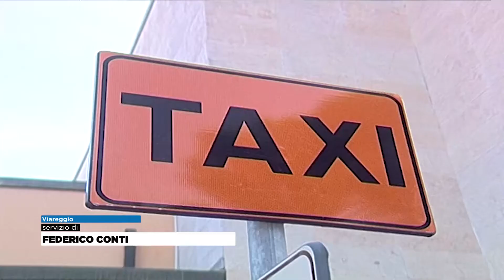Un servizio taxi unico per la Versilia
VIAREGGIO - Sono 30 i taxi attivi nella sola Viareggio. Il gruppo principale dei tre presenti in Versilia, dove in tutto si raggiungono poco meno di 60 auto. Eppure ad oggi ancora non si è riusciti ad unificare il servizio, eliminando inefficienze che spesso disorientano gli utenti.